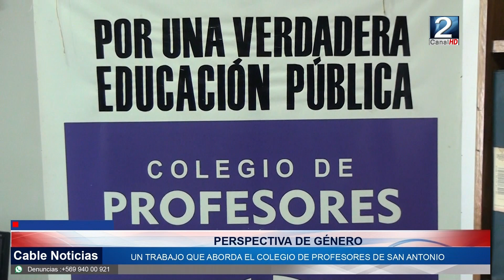15 ENE 2024 Asume nueva directiva del colegio de profesores de San Antonio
Nueva directiva del colegio de profesores de San Antonio enfatiza que el trabajo en equipo es la mayor fortaleza del gremio y que incluirán en sus actividades la promoción del cuidado del Medio Ambiente y la perspectiva de género en la labor docente.